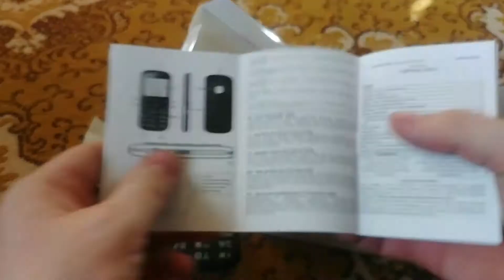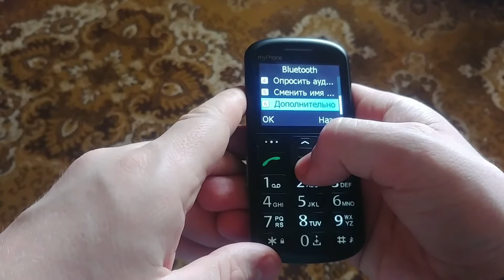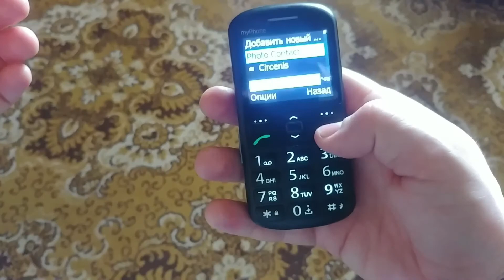Мобильный телефон Мyphone Halo 2 (видео обзор 2021)-MyPhone HALO 2 UNBOXING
Мобильный телефон с мощным аккумулятором и док-станцией. Оснащен цветным дисплеем с диагональю 2,2″, аппаратом VGA и функцией установки фотографий на контакты, т.е. 8 любимых контактов с фотографиями близких людей, чтобы связаться с ними было еще проще.

Камера 0.3 Мпк
Дисплей 2.2", TFT, 176 x 220 пк, 129 ppi
Память ОЗУ 0.0320 Гб, Внутренняя 0.024 Гб, Максимальная карта памяти SD 32 Гб
Процессор MediaTek MTK6261D
Аккумулятор Li-ion, 900 мАч
Сеть 2G
DualSIM нет
Вес и размеры 85 г, 121 x 58 x 12,8 мм
Комплектация Зарядное устройство, Аккумулятор, Зарядная станция, Гарантийный талон, Руководство по эксплуатации